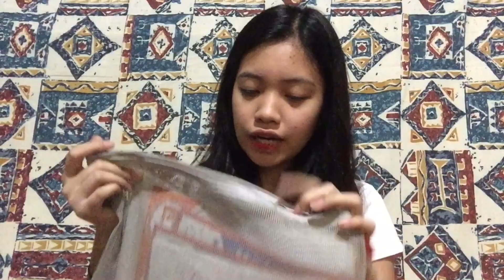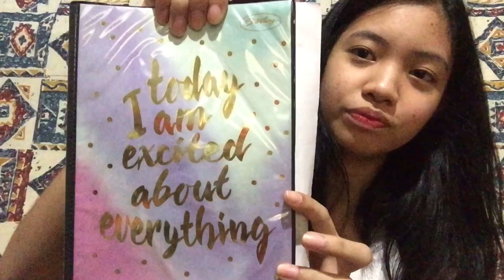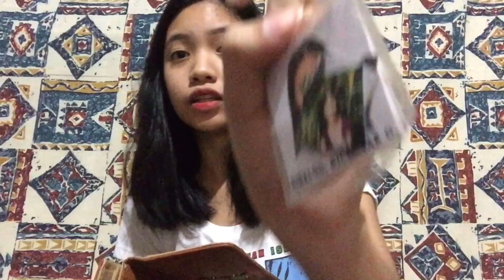DAHIL HINDI NAGAGALAW ANG AKING BAG, ETO ANG GINAWA KO//ANG DAMING KAARTEHAN!!!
Hi glitters!! Sorry for the delayed audio in some parts of the video. Dahil un sa pagkaka edit pero i still hope you like it muwaa🤩♥️